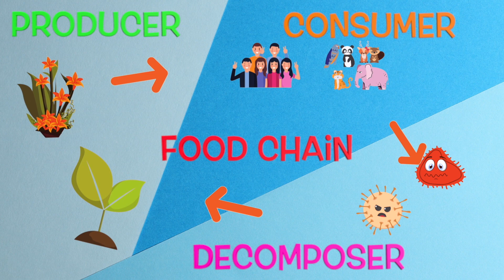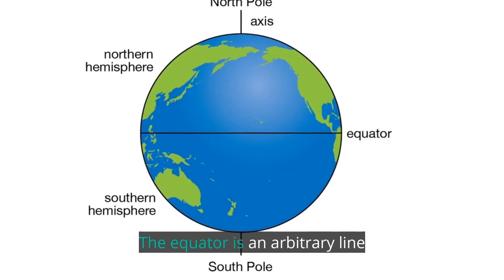Ecosystems for kids | Types of Ecosystems for Kids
Learn all about ecosystems for kids in this video for 3rd, 4th and 5th grade students. Alex Kids Fun taking you on the fun learning adventure to desert, tundra and tropical rainforest.  What other ecosystems do you know?

Educational video for children to learn what ecosystems are and what types of ecosystems exist. An ecosystem is the community of the living organisms and the natural resources of the environment in which they live. Learn how living and non-living things interact in the environment.

Alex Kids Fun loves creating learning videos for preschoolers, elementary school kids and all curious children and adults - fun learning for Everyone! We only upload our own content, specifically designed for kids.